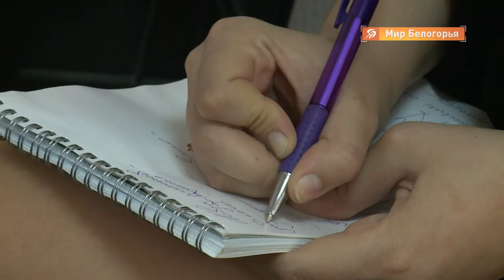Материальная поддержка семей в Белгородской области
По предварительным расчетам на ежемесячные пособия на детей от 3 до 7 лет в регионе могут претендовать 15 тысяч человек. Из них уже 9 тысяч подали заявление в органы соцзащиты по месту жительства. О такой материальной поддержке семей сегодня напомнила начальник отдела обеспечения социальных гарантий Ольга Шопинская.